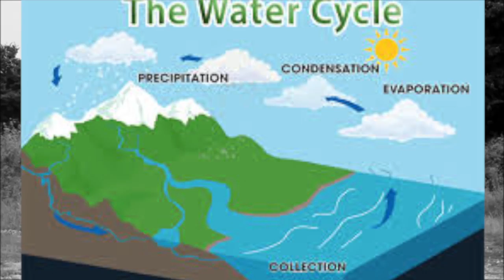Black Canyon National Park Project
This is a school project. Sorry for the other accidental upload.